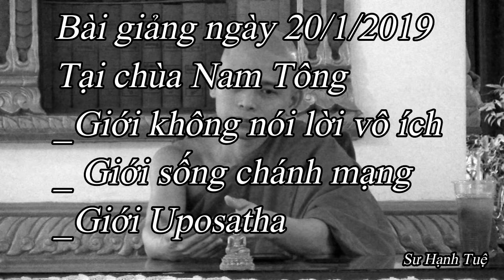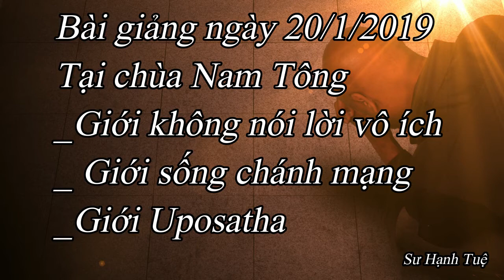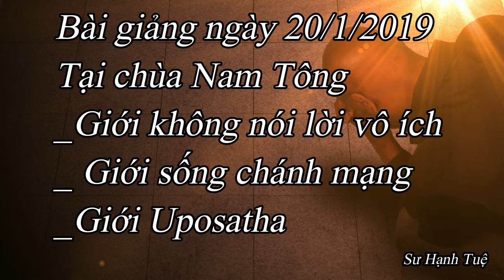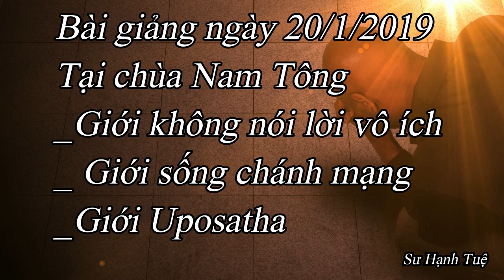Bài giảng ngày 20/1/2019 - sư Hạnh Tuệ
Tại chùa Nam Tông
_Giới không nói lời vô ích
_ Giới sống chánh mạng
_Giới Uposatha